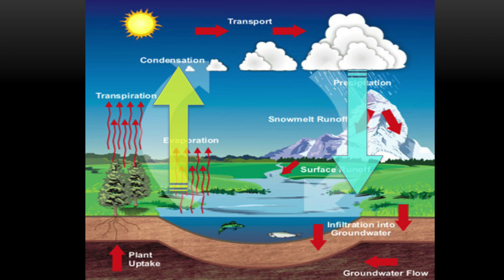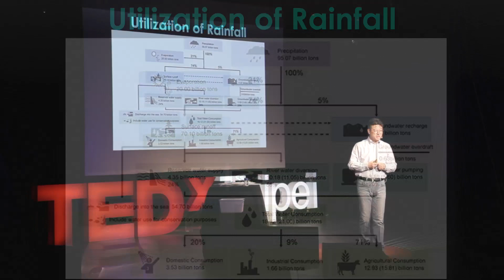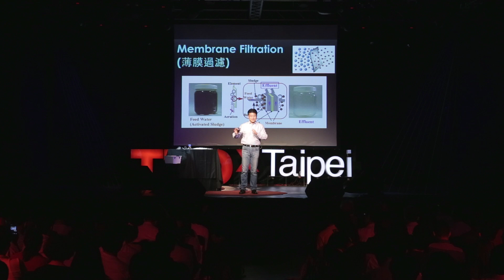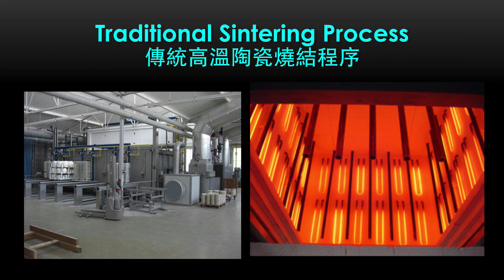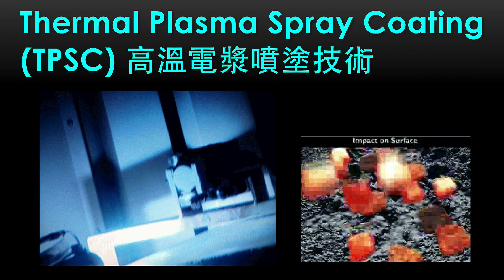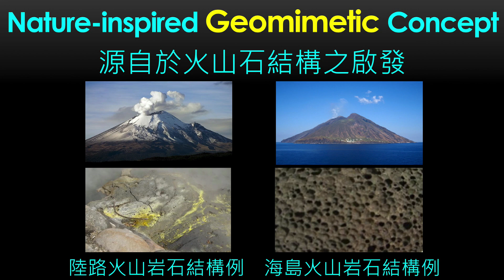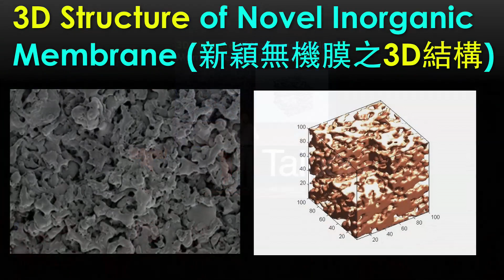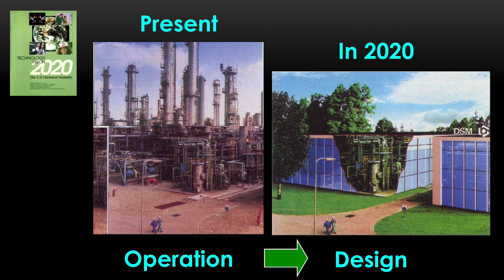用心治水，好山好水：童國倫(Kuo-Lun Tung) at TEDxTaipei 2014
童國倫 臺灣大學化學工程系教授

相信科學其實和大自然密不可分，童國倫教授以來自於火山爆發中所觀察到的靈感，成功研發出獨步全球的過濾技術，能夠將工業用水回收再利用，可望改變工業製程生態。現任臺灣大學化工系教授以及中原大學薄膜技術研發中心的核心夥伴成員之一，雖然所從事的研究非主流領域，他仍堅守「自己想做的事」，相信每項研發都可以是台灣的未來優勢。

Believes science and nature shares a common denominator, Professor Tung often derives his research inspiration from the wild. By closely examining volcanic eruptions, he successfully developed a filtering membrane unique for waste water management, which could potentially change the faces of the industrial production process. Currently serving as the professor in the Faculty of Chemical Engineering and one of the core members in the R&D center for membrane technology in CYCU, he continues to hold fast to his passion in research, and to the belief that Taiwan will be able to garner her unique strengths in the future.